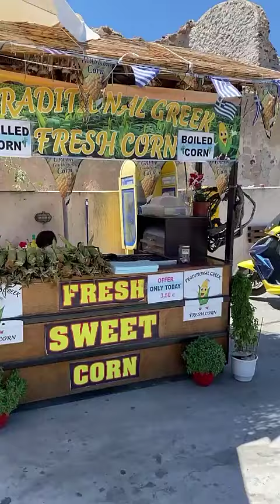KAMILA - 08 Aout 2023